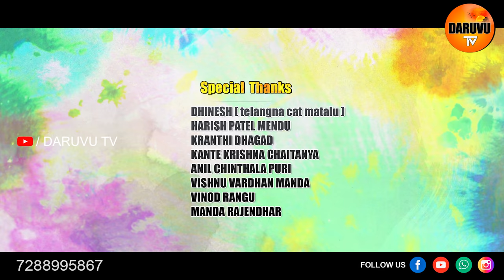O BAVA KANCHE PONTI KALIBATA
O BAVA  KANCHE PONTI KALI BATA | NEW FOLK SONG 2020 | ASHOK VELPULA,  SNEHASHARMA  | DARUVU TV

Producer :  RANGU  SRIKANTH GOUD
Lyrics   : RAMESH DUMPALA
Singer : NAGA LAXMI
Camera : NARESH VELPULA
Direction & Editing : HARISH VELPULA
Casting  :  ASHOK VELPULA , SNEHA SHARMA

Technical Support by {"SMDIGITALMEDIA NETWORK'S"}